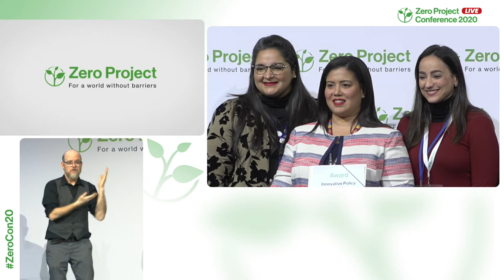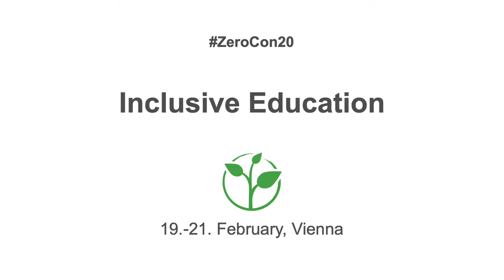Instituto Nacional de Atencion Integral: 700 early childhood centres across the whole country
Welcome to the awardee video of  Instituto Nacional de Atencion Integral´s early childhood centres, a winner of the 2020 Zero Project Award on Education.

In 2015, the National Institute for Comprehensive Early Childhood Care (INAIPI) launched the Integrated Early Childhood Care Model to introduce comprehensive early childhood care centres for children with and without disabilities aged 45 days to 5 years. The centres provide education, health, and nutrition services as well as assistance to families. An essential part of the model is the detection of disabilities and the assurance that children with disabilities receive support and equal opportunities. In 2019, there are almost 700 centres throughout the Dominican Republic, with some 11,000 employees.